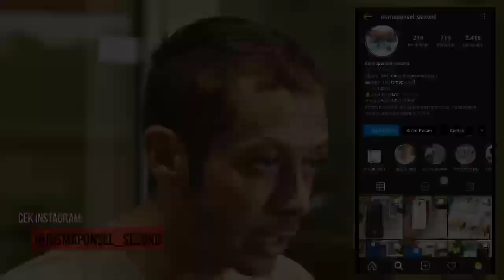AMANG ROSSI TEBULIRIT HP